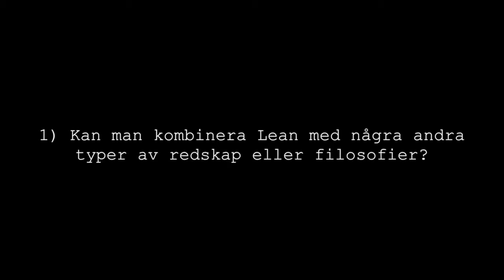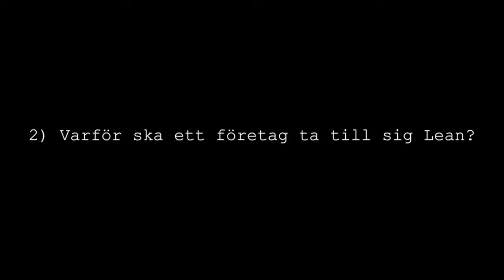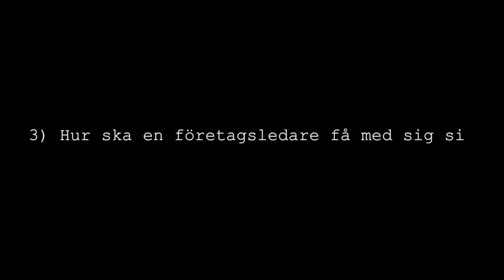3 frågor om Lean till Sanjeev Baitmangalkar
Parts of Q & A after one of my European seminar keynotes ... "If you are not a Toyota, then how do you become lean?"